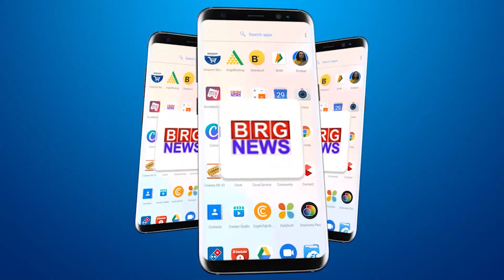वड़ोदरा में कांग्रेस पार्टी ने मनाई स्व राजीव गांधी की जन्मजयंती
Congress party celebrated the birth anniversary of late Rajiv Gandhi in Vadodara

BRG NEWS  App: